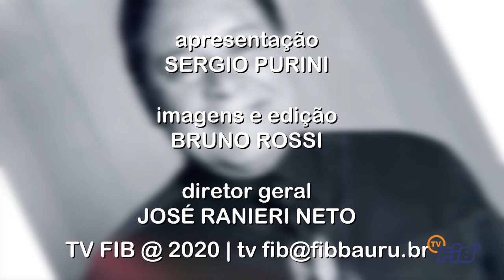Programa Sergio Purini #72 - Rafael Moia Filho